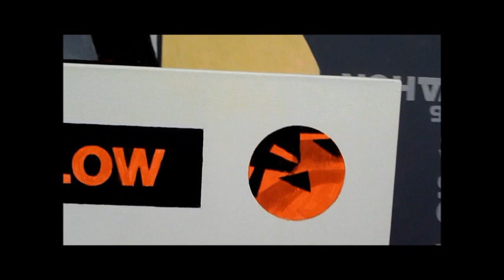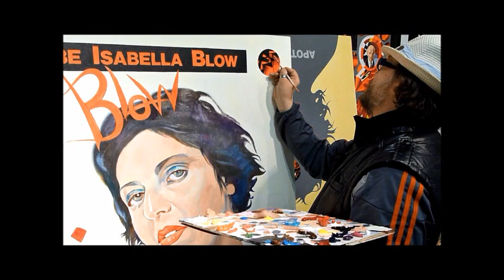Anton Kandinsky. Alexander McQueen. Антон Кандинский. Part 1.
Part 1.
Anton Kandinsky, studio in Chelsea. Alexander McQueen and Elizabeth Blow painting.
Camera - Alex Demko, Editing - Inga Koroleva.